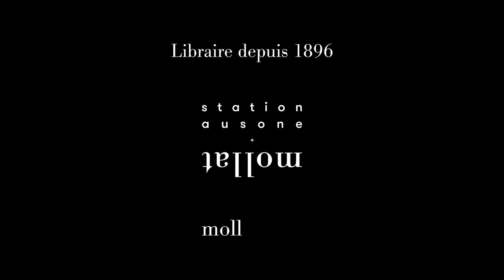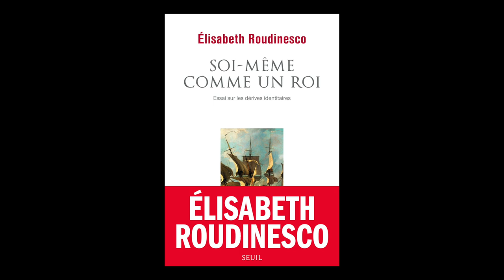Elisabeth Roudinesco - Soi-même comme un roi : essai sur les dérives identitaires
Elisabeth Roudinesco vous présente son ouvrage "Soi-même comme un roi : essai sur les dérives identitaires" aux éditions Seuil. Entretien avec Christophe Lucet, Journal Sud-Ouest.